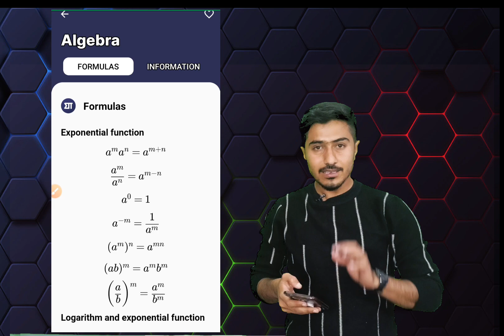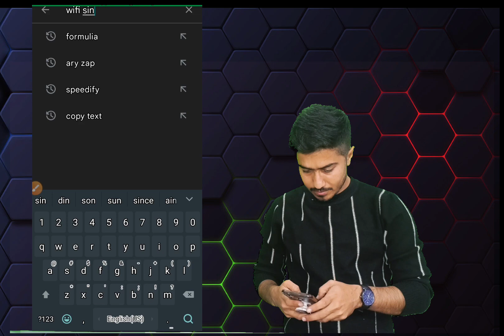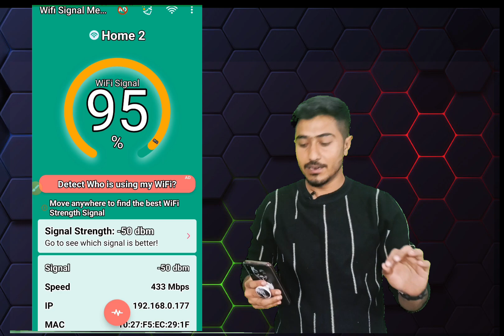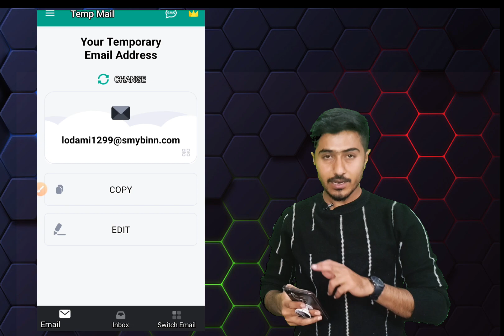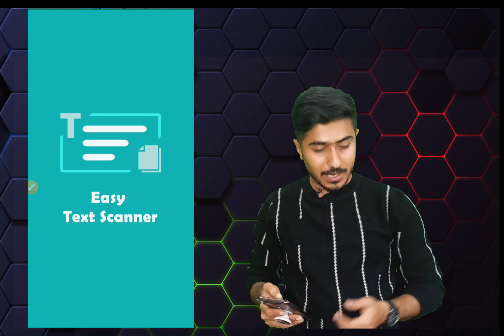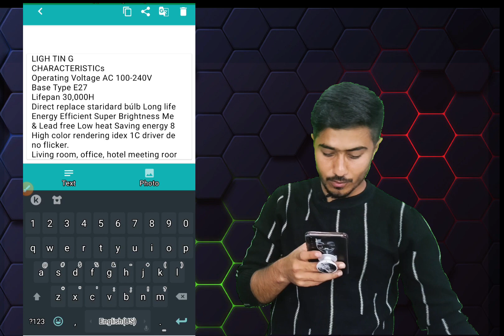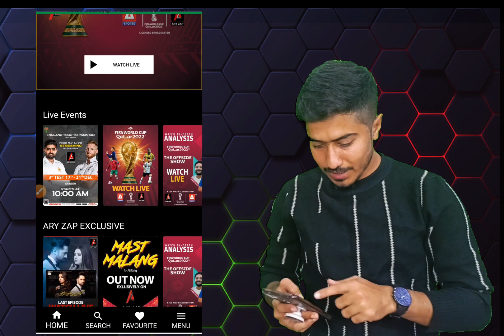Top 05 Very Useful and Best Andriod Apps 2022| Mobile best Apps 2022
Hi guys, this video is about Top 05 Very Useful and Best Andriod Apps 2022| Mobile best Apps 2022. These cool apps will make your daily routine and education problems quite simple.